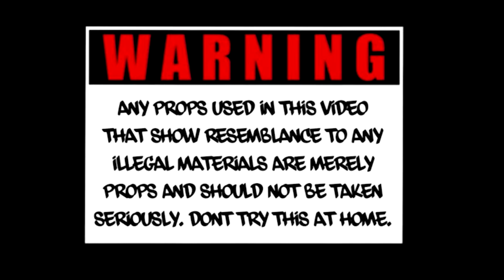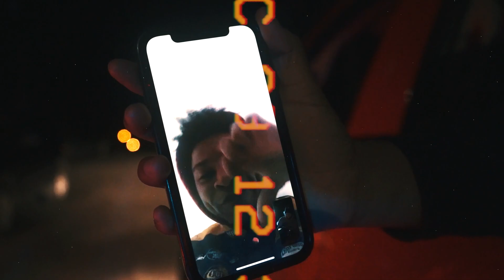Baby Loc x Baby Opp - "Steady Blowin" (Shot